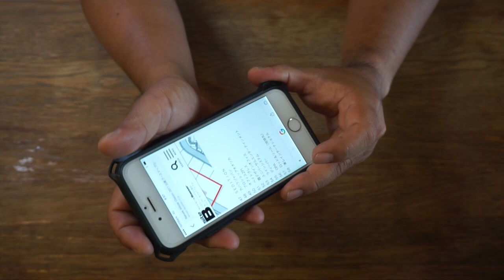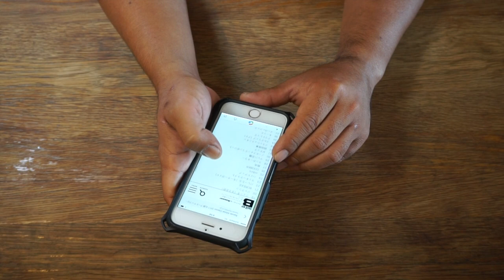いよいよ「バサーオールスタークラシック2017」開幕！魅力満載の出展ブースが楽しみ過ぎる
ＳＵＢ！いよいよ「Basser Allstar Classic 2017」バサーオールスタークラシック２０１７が開幕ですね！自分も先日、釣りビジョンでご紹介した「deeper」さんのブースのお手伝いで遊びに行って来まーす！
今年2017年は31回目の大会。会場は2011年大会からの会場、千葉県香取市の「水の郷さわら」。競技水域は利根川水系。利根川本流と支流、閘門を抜けた先にある霞ヶ浦や北浦とその支流という広大な設定で今年は３匹リミットにレギュレーションが変化した事も有り、よりドラマチックな展開が期待されます！

７０を超える出展ブースを見学しながら日本最高峰のバスプロの帰着を待つ！最高なイベントのバサーオールスタークラッシクを楽しんで来まーす！